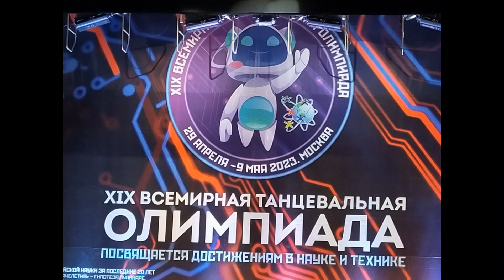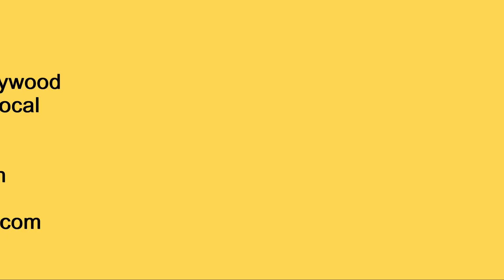Nagade Sang Dhol Baje | Kamila Melkazorova | ARDO | Bollywood Folk Stylization